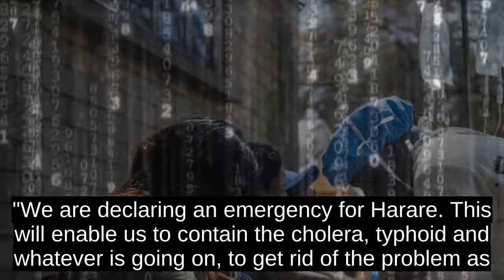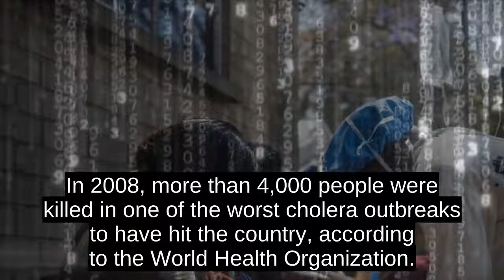Zimbabwe Declares State Of Emergency In Cholera Outbreak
At least 2000 cases have been recorded, according to the countrys health minister Obediah Moyo, who warned the disease was spreading across Zimbabwe.